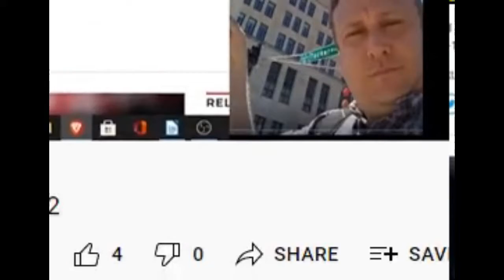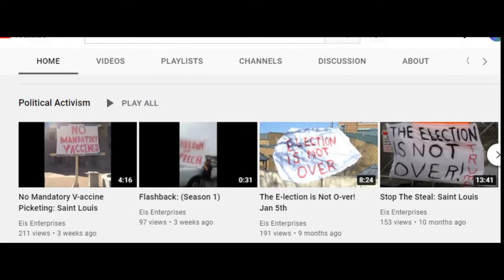EM News: Trump suing Google, Facebook, and Twitter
Visit my other channels:
 You Tube:

3CvjQfZDXoCZEEcGLg7ceov9Jx1iAQkrEV

0xF97BC55f69976123A9D41d70f4a67C6CC4CC6585

Community Guidelines Disclaimer: The points of view and purpose of this video is not to bully or harass anybody, but rather share that opinion and thoughts with other like-minded individuals curious about the subject to encourage conversation and awareness. This video does not claim to give medical or legal advice.